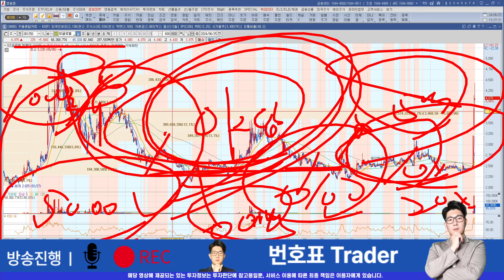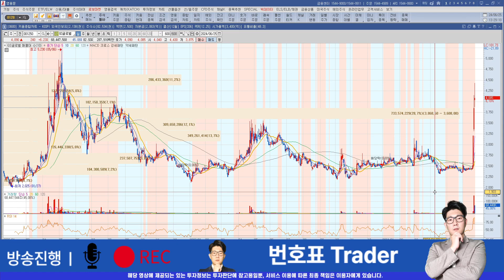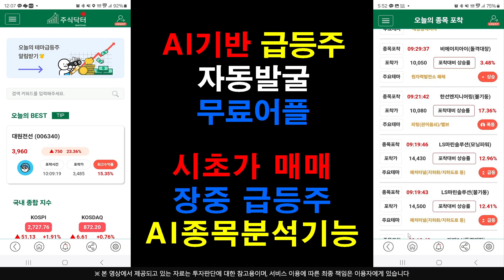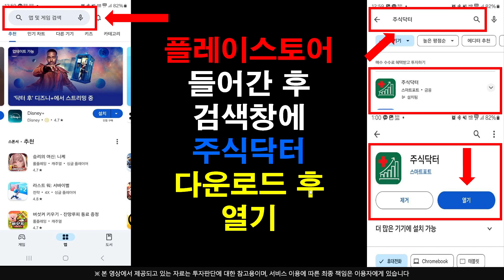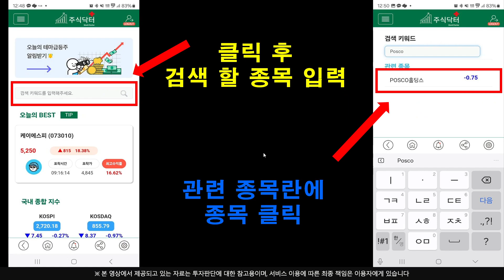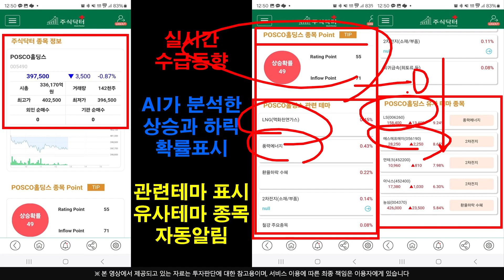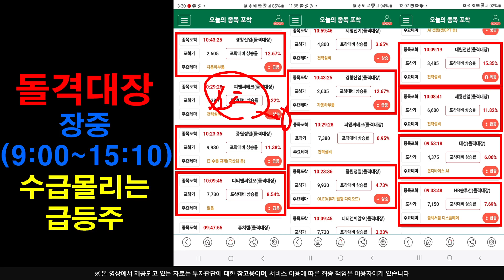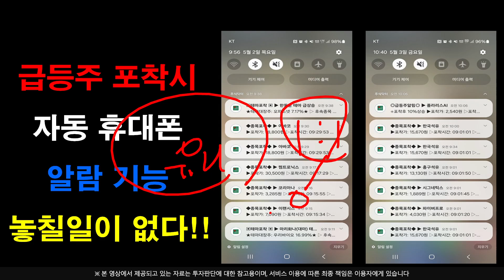[주식]GS글로벌 - 차트를 보면 답이 나옵니다 내일부터 다시 상승랠리 시작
실시간 구독자소통 카톡방 투자정보 텔레그램